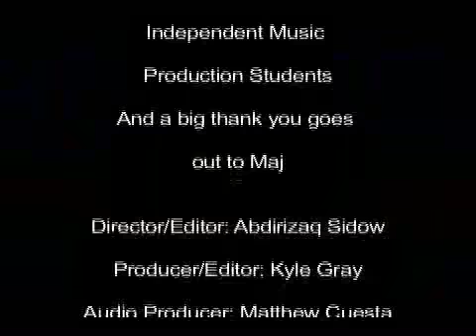Seneca College CMP Program, Toronto's Music Culture Video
A student produced video on Toronto's music culture. Done by students of the Corporate Media Production program at Seneca in Toronto.

Produced by Abdirizaq Sidow, Kyle Gray, Matthew Cuesta, Lacey Kearns